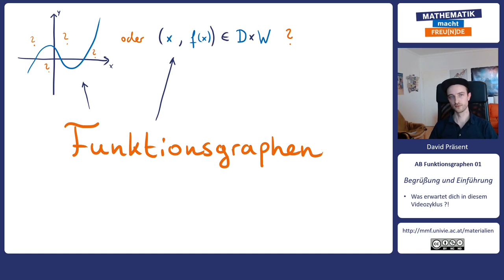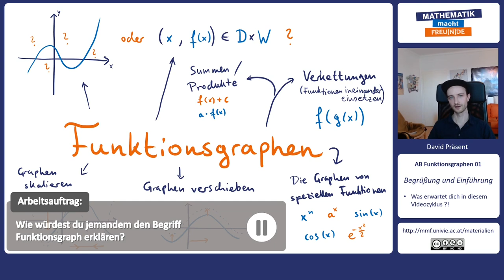Begrüßung und Einführung